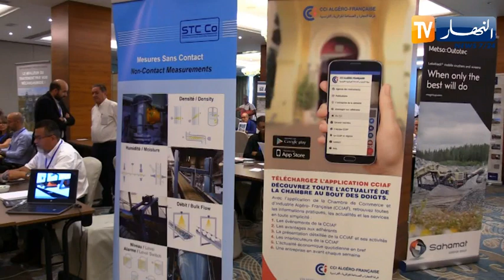الطبعة الـ 12 لمنتدى الأعمال الجزائري الفرنسي للشراكة في قطاع المناجم والحديد